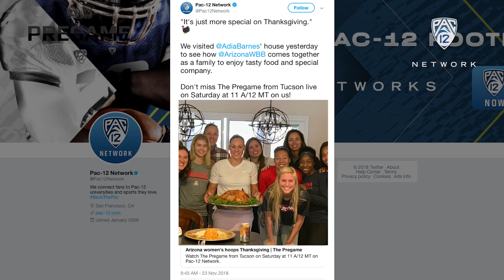'The Pregame' at Arizona: Reliving the best moments from a warm, welcoming visit to Tucson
From a visit with head coach Kevin Sumlin's at the Wildcats' football practice to a preview of the new indoor sports center and the state-of-the art Richard F. Caris Mirror facility, take a look back at some of the best moments from when Pac-12 Networks' "The Pregame" visited Arizona, Nov. 21-24.